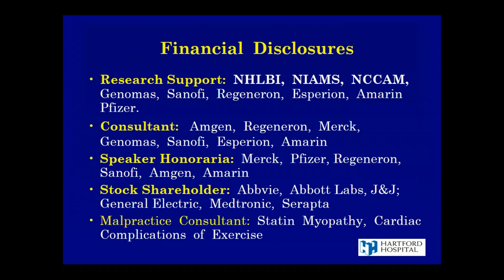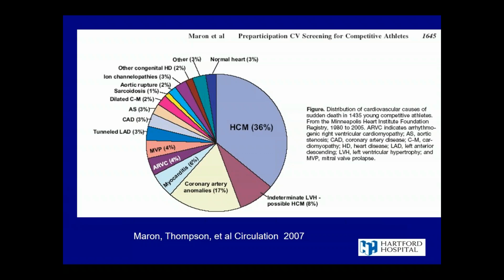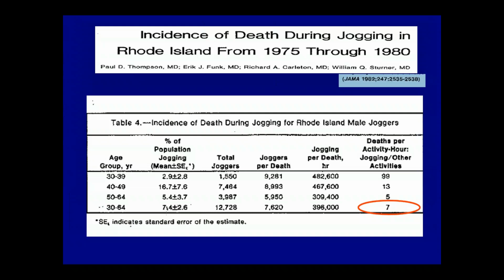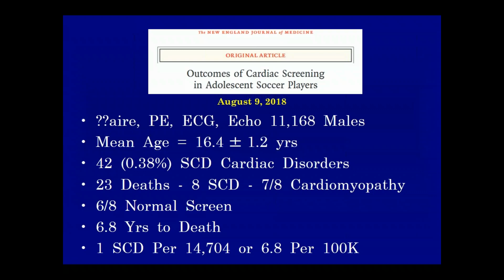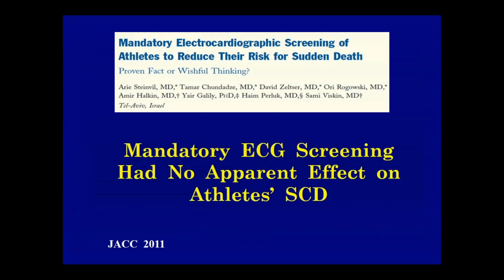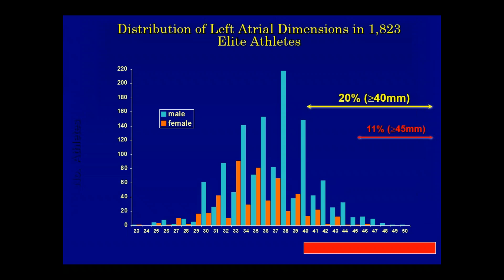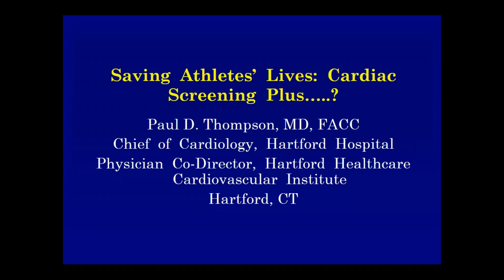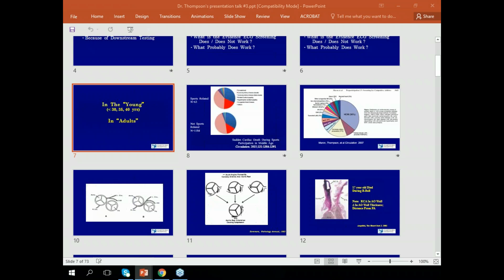Screening Across the Continuum; Paul Thompson, MD